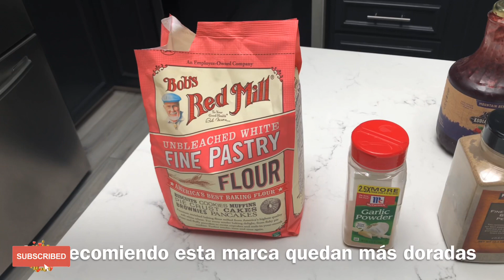ALITAS DE POLLO RICAS Y FACILES /ALITAS EN SALSA HABANERO Y FRUTAS/ CRISP CHICKEN WINGS 2020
GRACIAS POR TANTO CARIÑO 🙏🏽😘